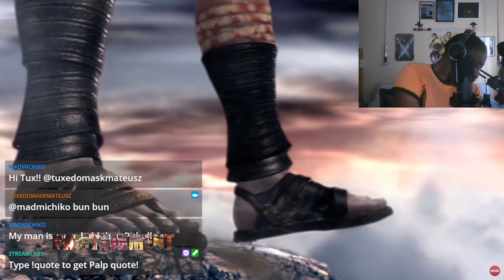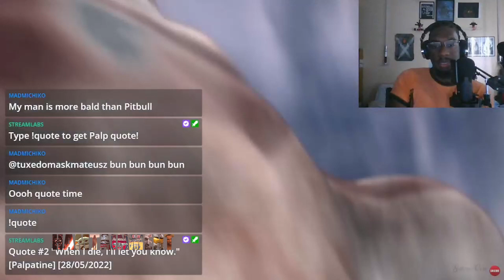God Of War 1 Watch Along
Watching the cutscenes for God of War 1 during my 24 hour twitch stream.